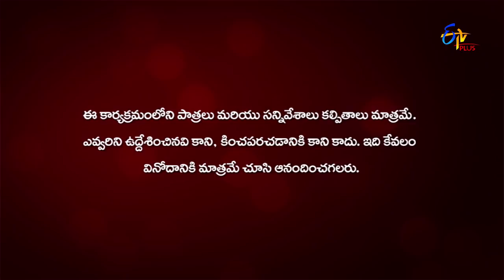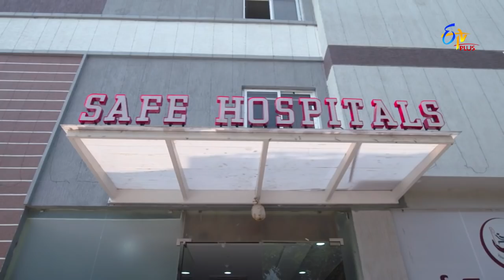Aadavallu Meeku Joharlu | 19th March 2020 | Full Episode 09 | ETV Plus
Ahalya and Padma get into trouble and approach their chief doctor Madhan for help. Shravan inquires his brother about Shruthi.